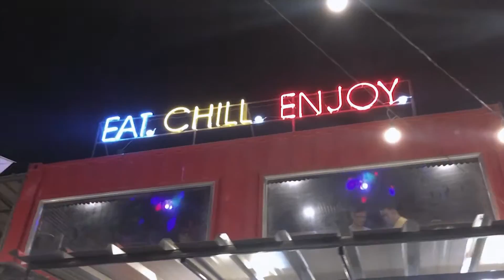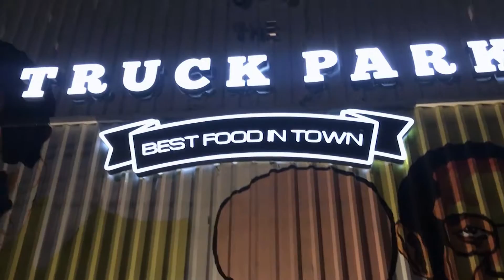REUNITED WITH MY MARISCI FRIENDS?! + Roadtrip around Marikina | Bridget Klaire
***CLICK HD***